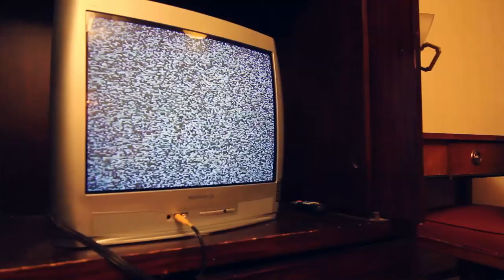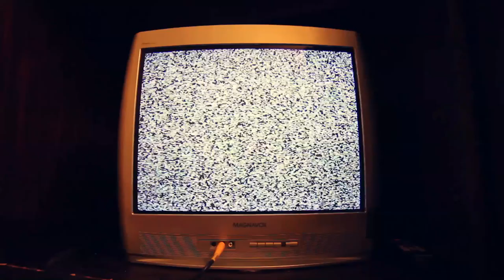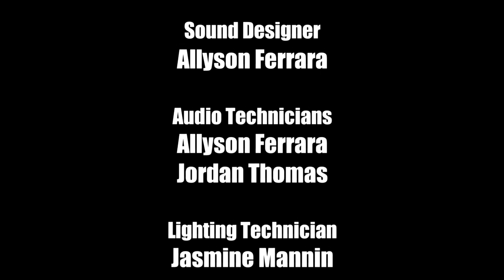Encased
Allyson Ferrara

produced by
Allyson Ferrara
Jasmine Manning
Jordan Thomas